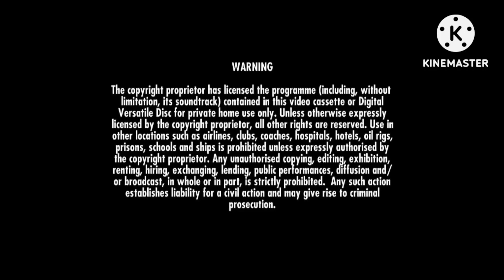opening to Corn Chips 2003 dvd Australia